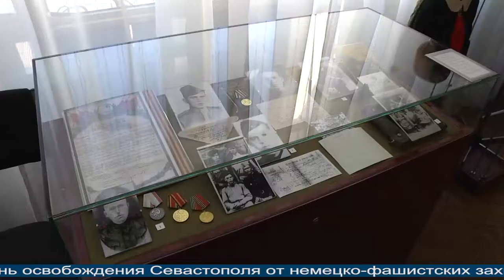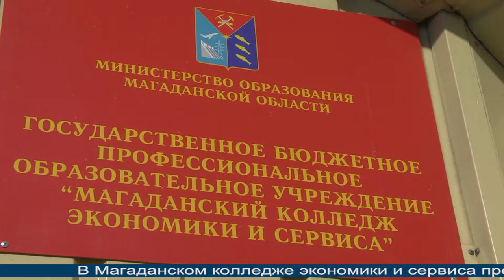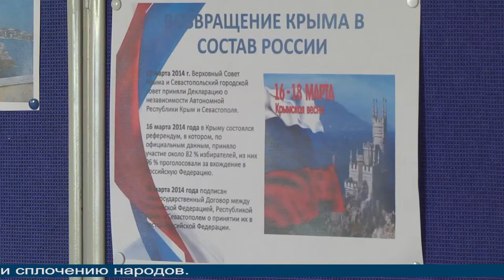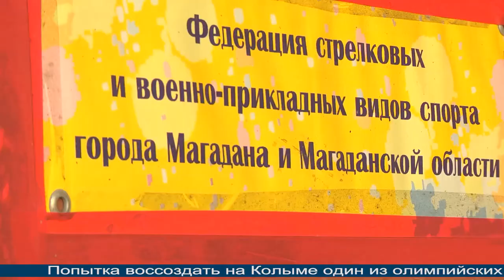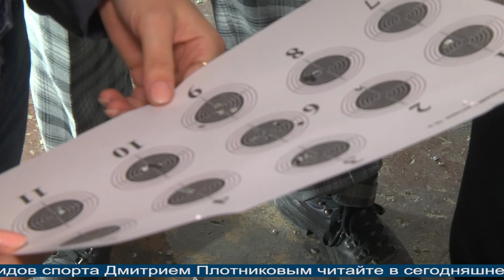Магаданское время от 18.03.2021